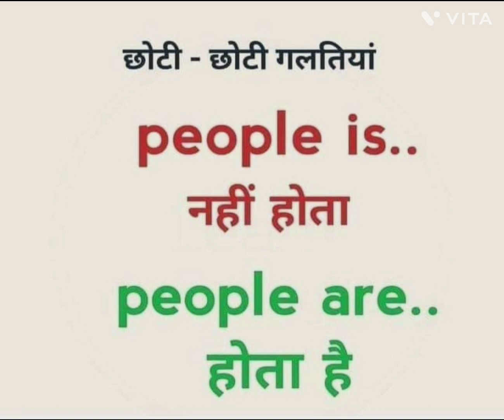English Grammar की छोटी-छोटी गलतियाँ। सीख जाओ और होशियार बन जाओ।।